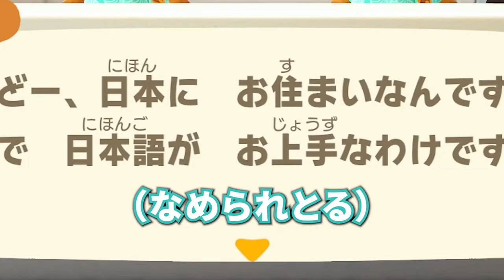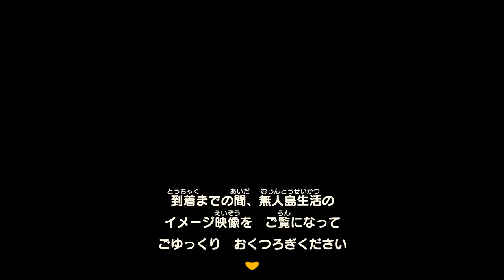【あつ森】ここから始まる二人暮らし【台日カップルのんびり実況】/台日情侶的悠閒實況【動物森友會】#1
【‼有繁中字幕‼】
🌟手機版按畫面右上角（電腦版按右下角）可開啟繁體中文字幕唷‼
沒有玩過動森的朋友也能夠一起享受遊戲的悠閒實況☺

こんにちは、台日カップルのりん（日本語下手）とともやです。

你好，我們是台日情侶
（日文很爛）的台灣人的りん（Lin），跟日本人的ともや（Tomoya）。
請多指教。（日文部分請鞭小力一點）